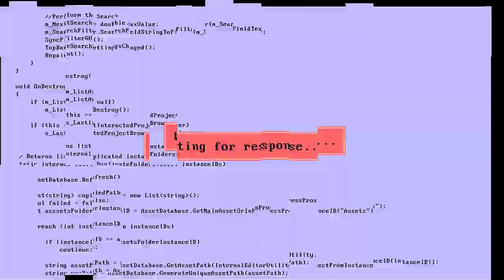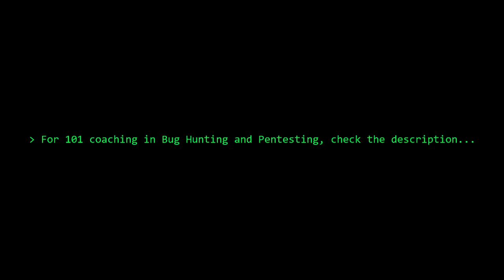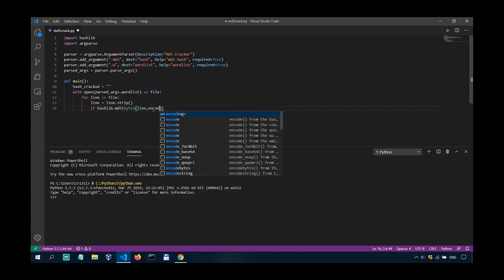Cyber Stories - Hacking since 2003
________________________________________________________________________________________________ In this video, @Loi Liang Yang tells me the story of how he got into cybersecurity and ethical hacking more than 17 years ago.

Books I recommend for Penetration Testing and Ethical Hacking:

1. TJ O'Connor - Violent Python
2. Dafydd Stuttard - Web App Hacker' s Handbook (2nd Ed)
3. Peter Yaworski - Web Hacking 101
4. Jon Erickson - Hacking: The Art of Exploitation (2nd Ed):
5. Peter Kim - The Hacker Playbook 3 (2018)
6. Peter Yaworski - Real-World Bug Hunting